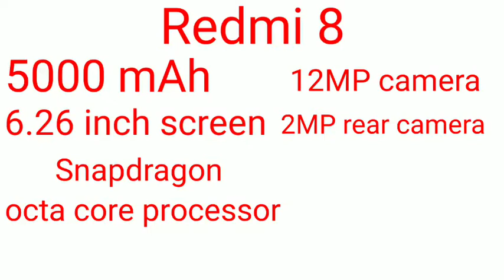Redmi 8 unboxing and review